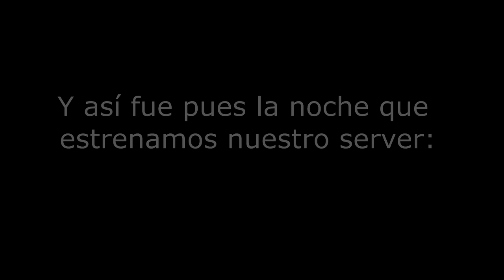ARMA 3 |ELITE| - Noche de Estreno [Servidor V-pK]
ACCIÓN, momentos Trololo, momentos de tensión;  Así fue la "noche de ARMA 3" en la que inauguramos el servidor dedicado del clan Venezuela Pro-Killers.. Un video condensado de jugadas para resumir cerca de 2:30 horas en cerca de 15 minutos.

Steam: Electrodinamico572
ORIGIN:Electro572